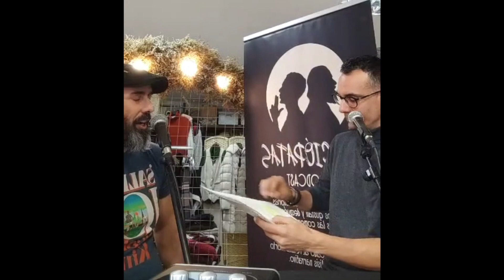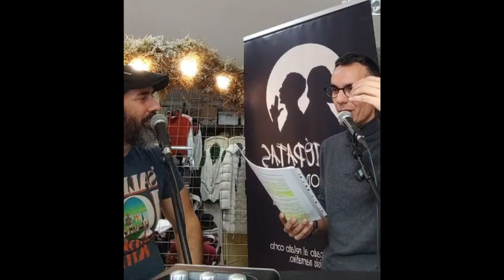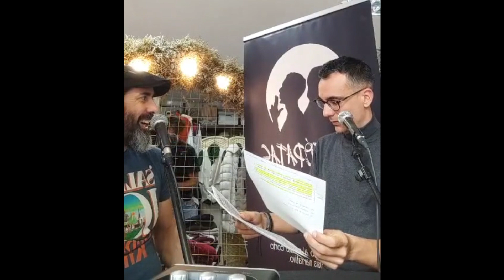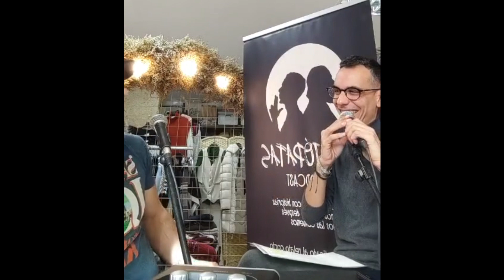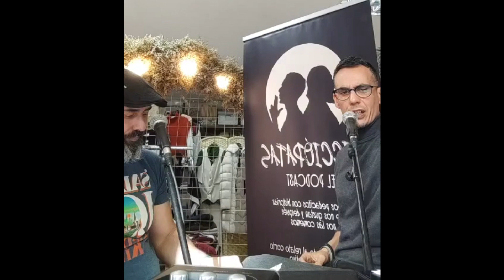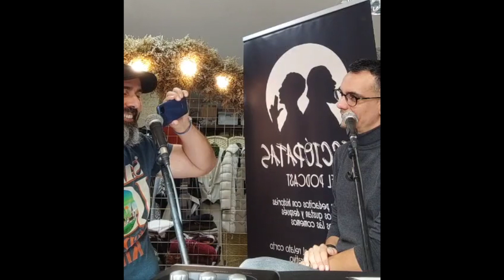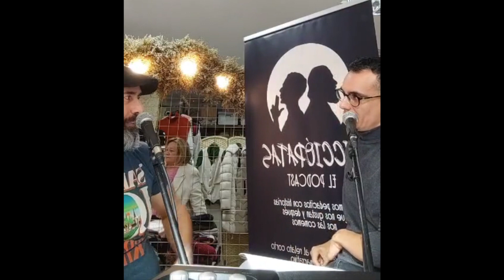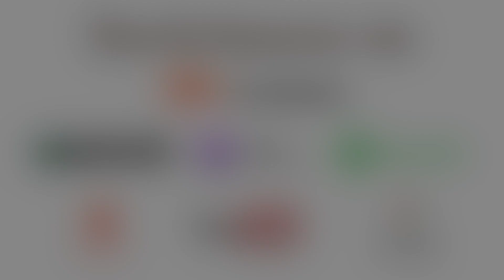Episodio 11: DIRECTO MURCIA EN LA VITRINA «Retrato de Morella con fondo azul» de Pedro Pujante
Undécimo episodio de la primera temporada de FICCIÓPATAS. Esta vez, ¡EN DIRECTO! Desde el festival de «Murcia en la vitrina».

Hoy destripamos «Retrato de Morella con fondo azul» de Pedro Pujante, un relato que roza el realismo mágico y el weird y que tiene reminiscencias de Edgar Allan Poe. El escritor murciano nos ha servido como excusa para este programa en directo desde el escaparate de ZACHO Moda en Murcia. Mil gracias a todos los que estuvieron con nosotros allí y a quienes siguieron el directo por Instagram. Además, tuvimos el placer de anunciar una nueva incorporación al programa para el 2023. ¿Queréis saber de quién se trata? Escuchad el episodio de hoy.

En el siguiente episodio: «Sensini» de Roberto Bolaño.